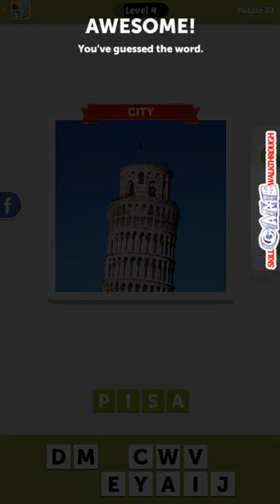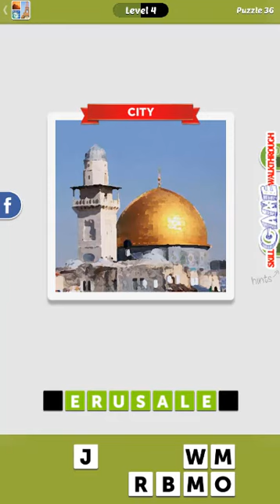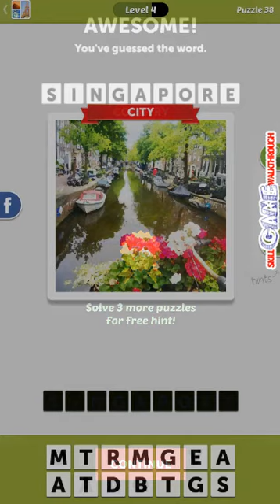Guess What's the Place? Level 4 - Walkthrough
Guess What's the Place? Level 4 played by Skill Game Walkthrough

Guess What's the Place?